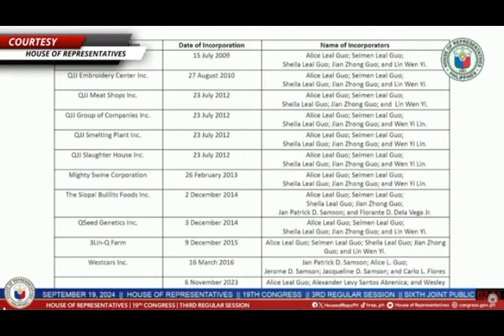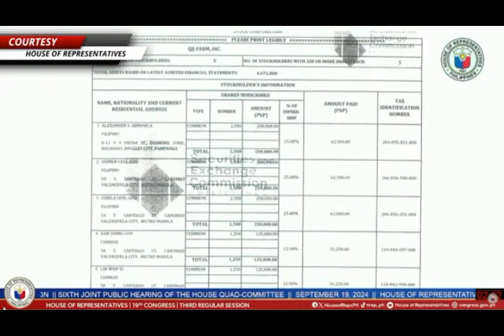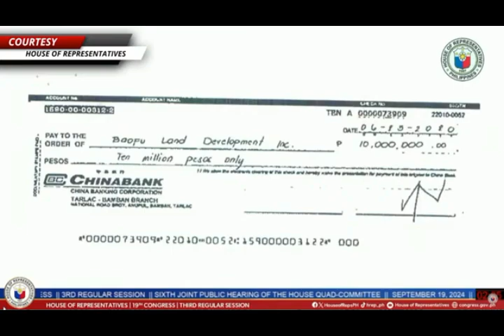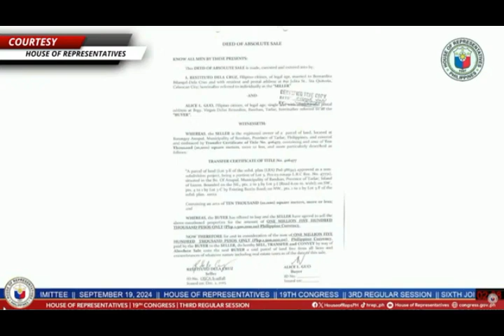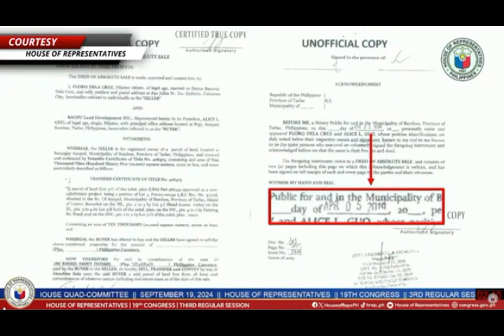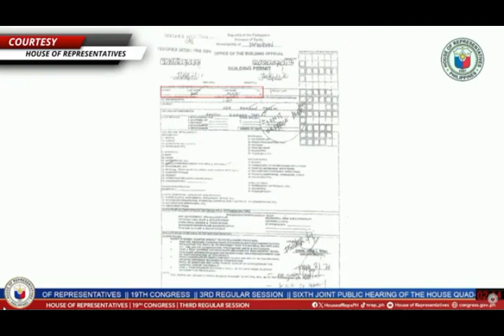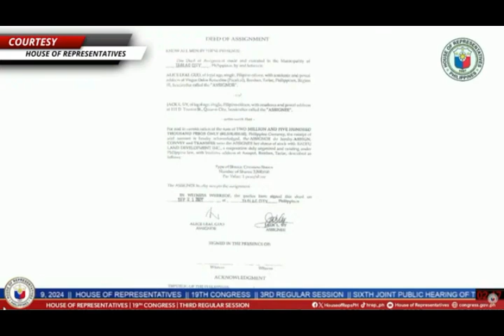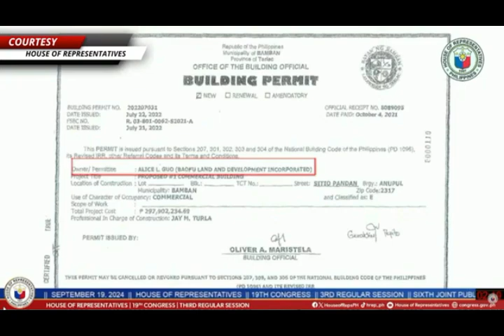Magandang Congresswoman, Ginisa ng Buhay Si Alice Gou!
Sa pagpapatuloy sa pagdinig at pagsasalaysay sa mga kaso ni dating Bamban Mayor Alice Gou, si Atty Migs Nograles naman ang humarap dito.